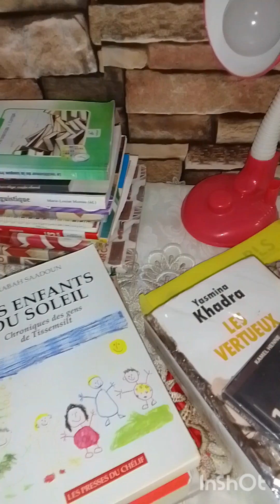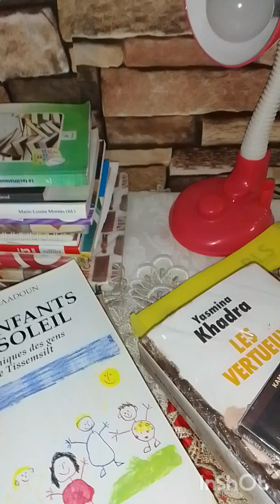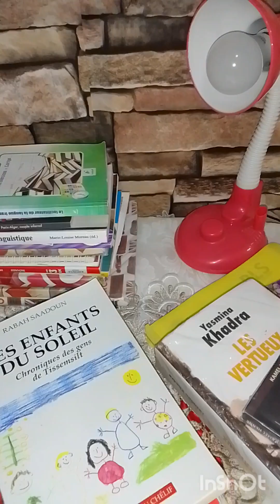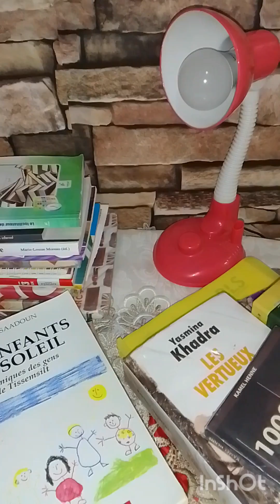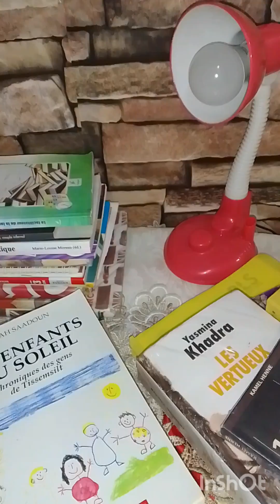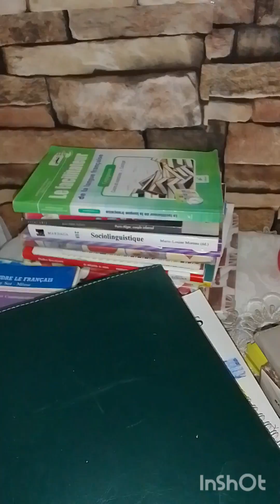la rentrée scolaire.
les préparatifs pour une nouvelle année .